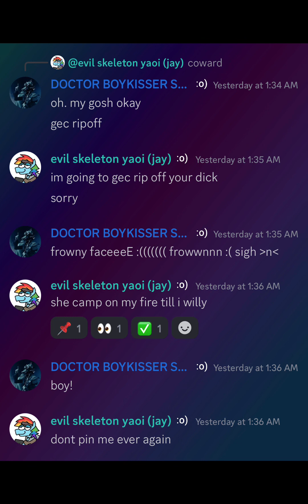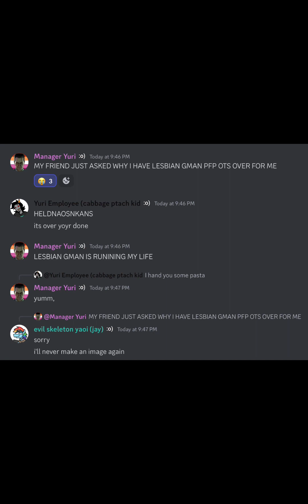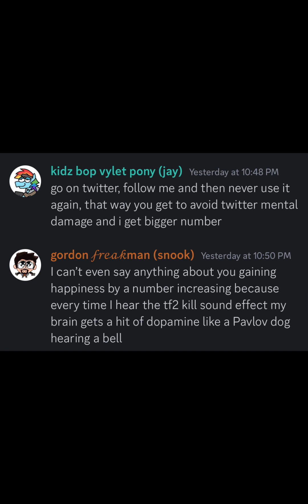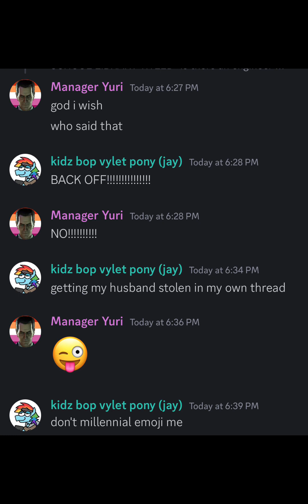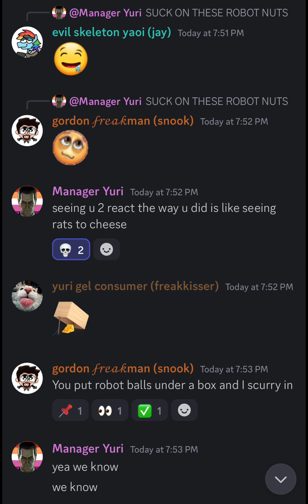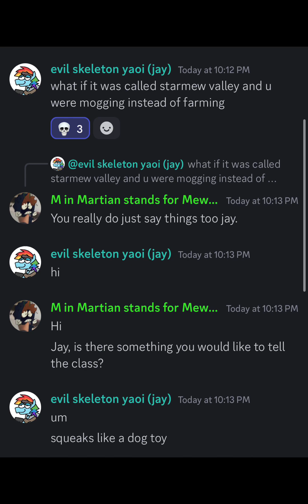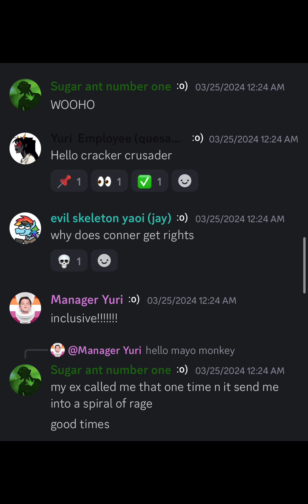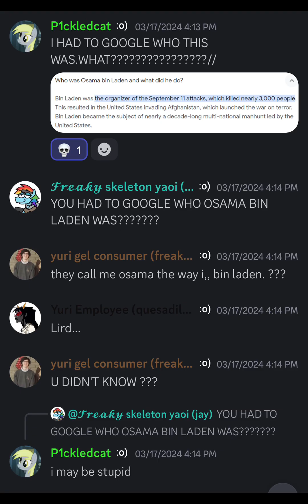vile discord messages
You’re mine x Rasputin by me

John cena weird by yuno miles

Hit it Joe by tavor

Shreksophone (original) by duck’s memes

The duck song by forrestfire101